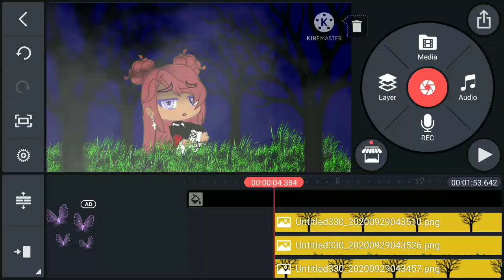Short clip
Original meme
By meh